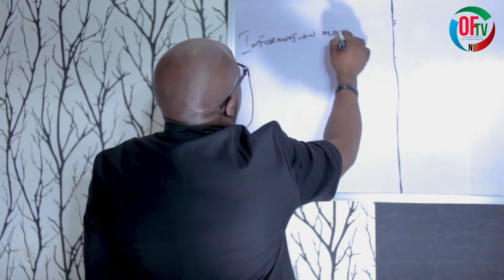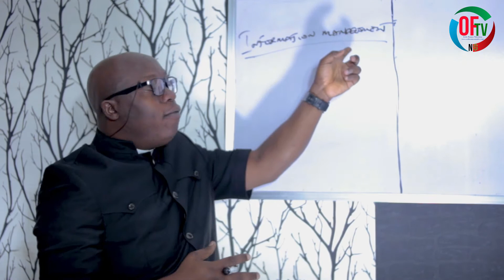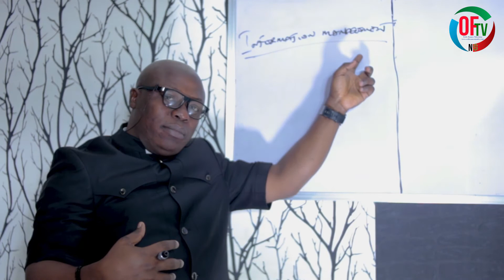8 INFORMATION MANAGEMENT